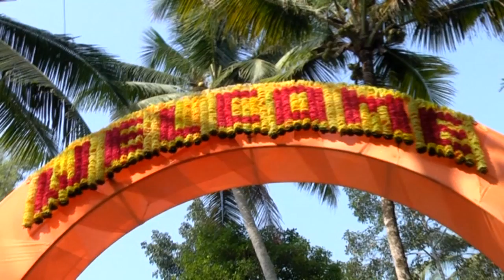Rahul & Karthika Kerala Hindu Style Wedding